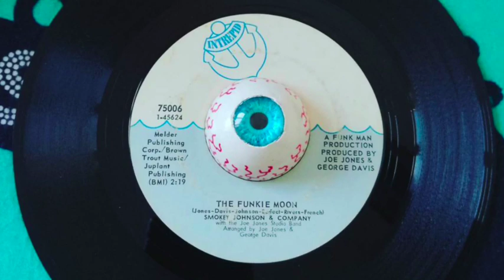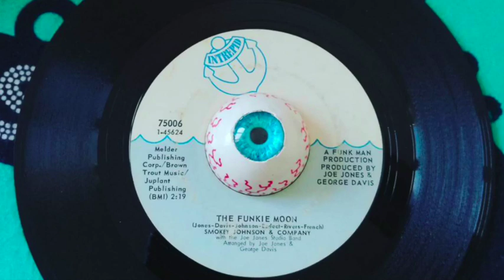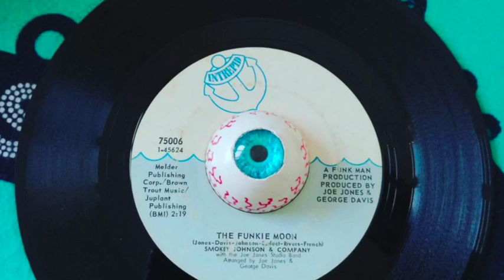The Funkie Moon - Smokey Johnson & Company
This video is about The Funkie Moon - Smokey Johnson & Company